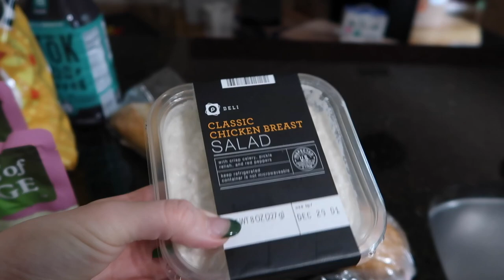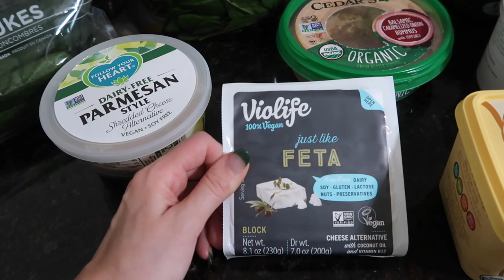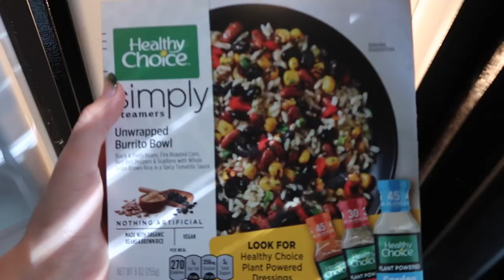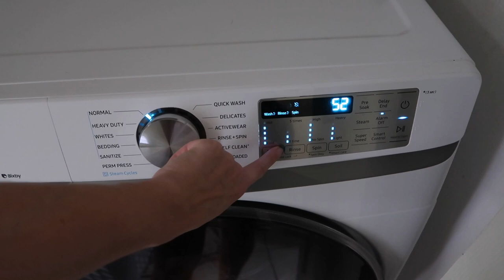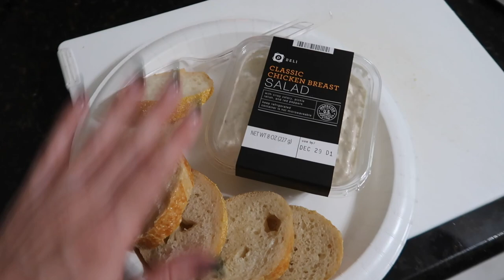MY FIRST WEEK LIVING IN TAMPA PART 1 | MOVING VLOG #3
hey guys, welcome back to another vlog! I had to split up the footage into multiple vlogs just because I had so much content, so stay tuned for more! in this vlog I unpack all of my stuff and start making my apartment feel like home, I can't wait for what's to come! enjoy :)